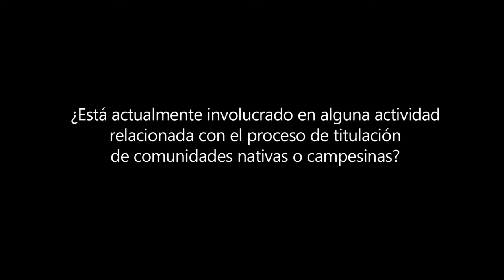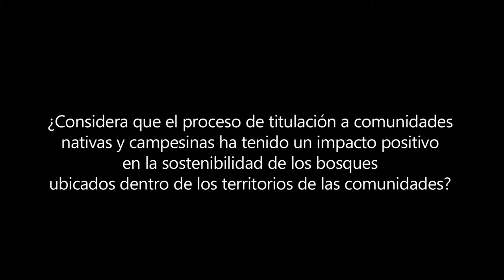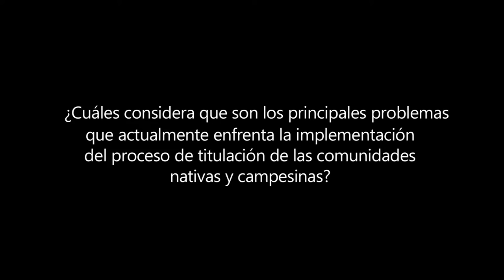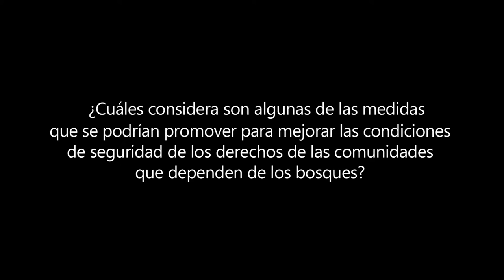Diálogos de Tenencia, Perú: Elena Sihuene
Elena Sihuene es líder de la comunidad nativa “Negro Urco”, cuenca del Napo, Loreto.